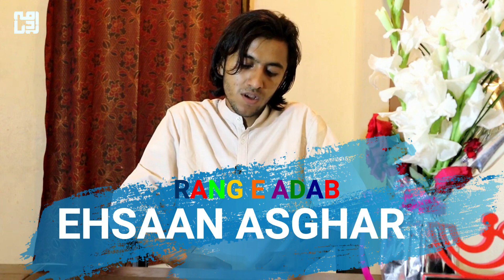Ehsan Asghar Poetry || adabnama.com